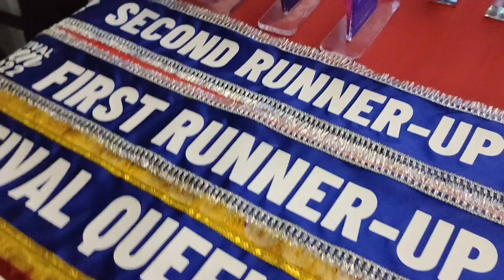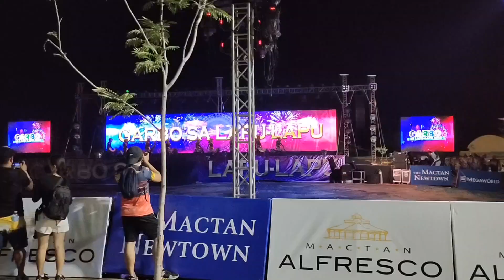Introduction of GARBO sa LAPULAPU FESTIVAL 2022